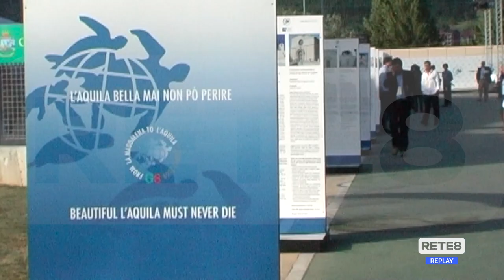L’Aquila - La città si prepara al ritorno di Mattarella